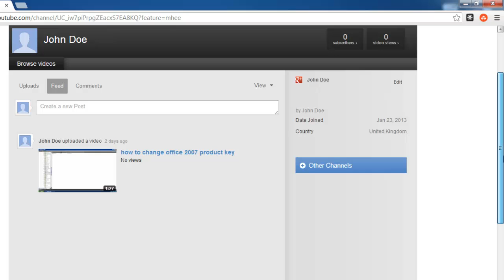How to see YouTube Comment History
This tutorial is going to show you how to see your comment history on YouTube.

In this tutorial you are going to learn how to see youtube comment history so you can review comments you have made about videos in the past.

Step # 1 -- Ensure you are Logged Into YouTube

Make sure that you are at the YouTube homepage and look in the top right corner of the screen. You should see your username displayed here -- if it is not you will need to sign into your account. Click on your username and a new series of options will appear.

Step # 2 -- Accessing My Channel

In the list of options you want to click on "My Channel". This will open a new page that list all of your activity, by default you should be in the "Feed" area, if not, navigate to this section. This will list all of your recent activity and you will have to scroll through this to find the comments you have made. It used to be the case that there was a dedicated section for browsing comments, but this was removed through an update to the website. This is how to see youtube comment history in the current (early 2013) version of YouTube.